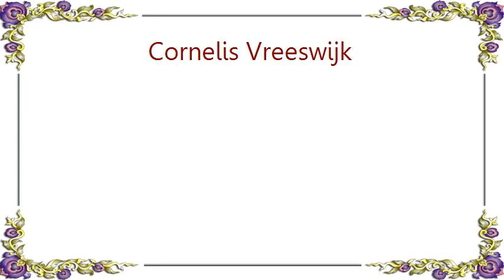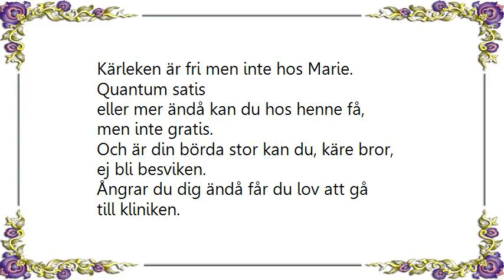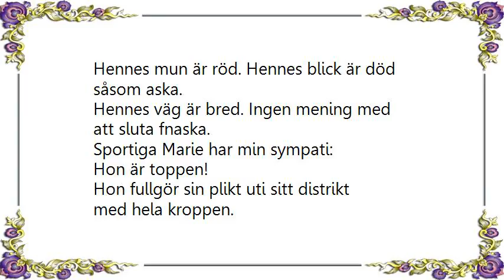Cornelis Vreeswijk - Sportiga Marie Lyrics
[Lyrics Cornelis Vreeswijk - Sportiga Marie]
Sportiga Marie har min sympati:
Hon är toppen!
Hon fullgör sin plikt uti sitt distrikt
med hela kroppen.
Hon har inga krav, lider inte av
divalater.
Tar upp i sin säng herreman och dräng,
bönder och soldater.

Men det ska vara stil, lägenhet och bil
ska det vara.
Fria i en port det har hon aldrig gjort.
Fattas bara!
Annars är hon snäll. Fast professionell
för det mesta.
Emot vederlag för allt obehag
älskar hon sin nästa.

Kärleken är fri men inte hos Marie.
Quantum satis
eller mer ändå kan du hos henne få,
men inte gratis.
Och är din börda stor kan du, käre bror,
ej bli besviken.
Ångrar du dig ändå får du lov att gå
till kliniken.

Och om kärlekskval rubbar din moral
ur balansen,
till en kärleksnatt kan hon få dig att
genast ta chansen.
Helt inkognito i ett kärleksbo
får du vila.
Tätt invid sin barm håller hon dig varm
som en mila.

Hennes mun är röd. Hennes blick är död
såsom aska.
Hennes väg är bred. Ingen mening med
att sluta fnaska.
Hon är toppen!
med hela kroppen.